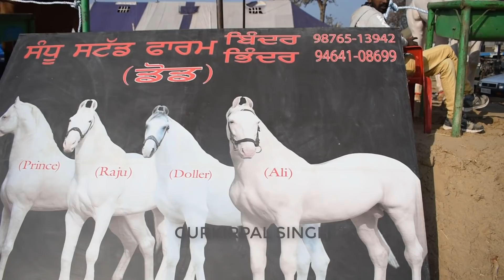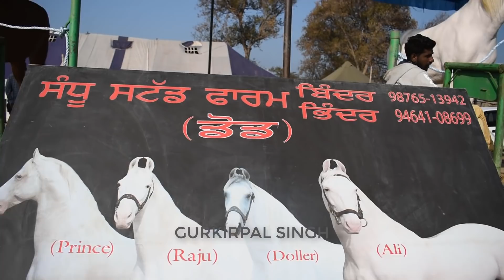Nukra Horse Prince from Punjab | Height 65 inch | Sandhu Stud farm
This video features interview with the owner of famous Nukra horse Prince from Punjab. The horse is white colored and looks very beautiful. The farm name is Sandhu Stud Farm
The hieght of horse is 65 inch